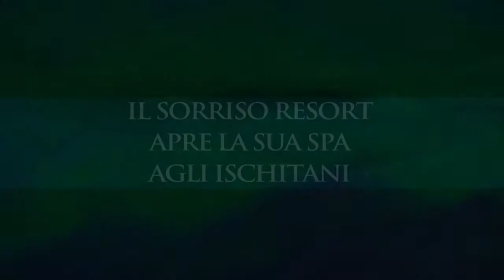Spot Elisir isola d' Ischia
Il Sorriso Resort apre la sua SPA anche agli ischitani!